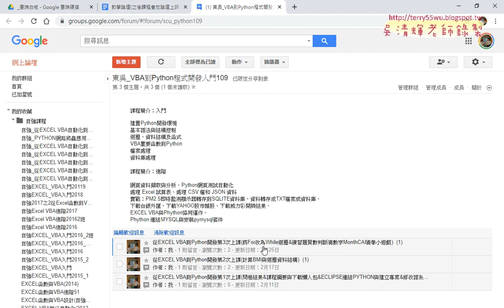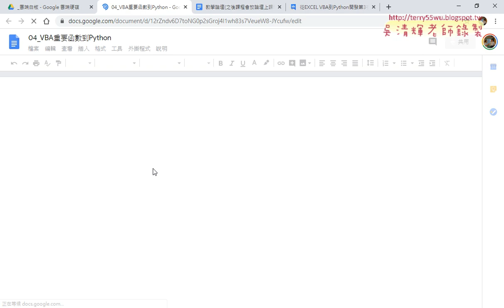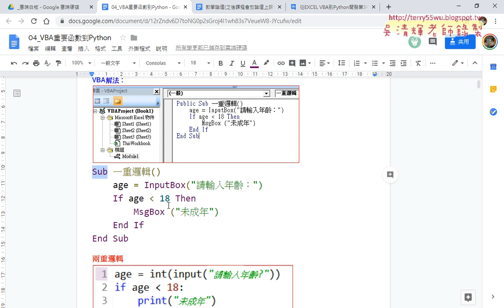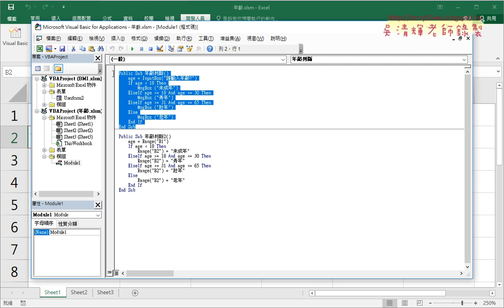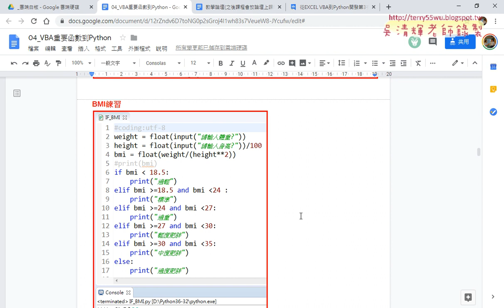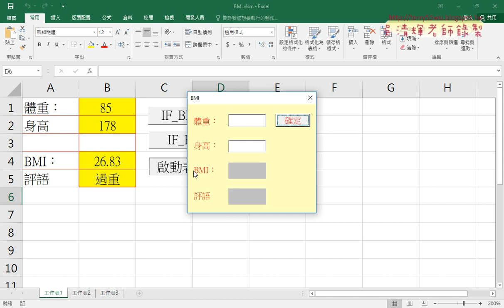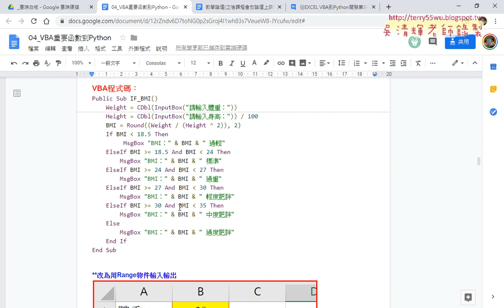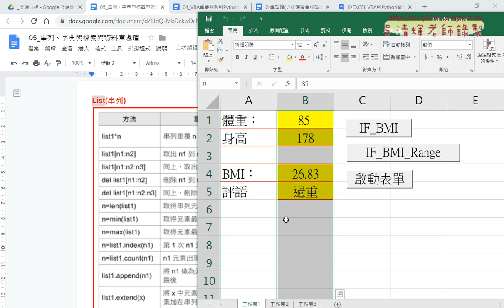01 重點回顧與VBA重要函數到Python